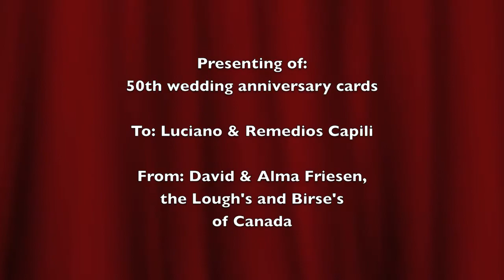50th wedding anniversary cards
Presenting 50th wedding anniversary cards to Luciano & Remedios Capili of the Philippines, from David and Alma Friesen, the Lough's and Birse's of Canada